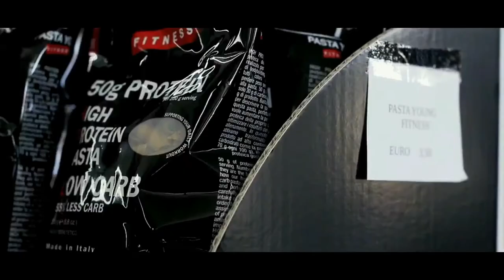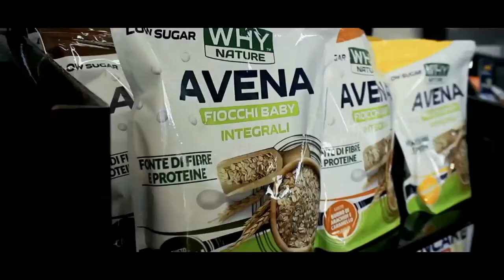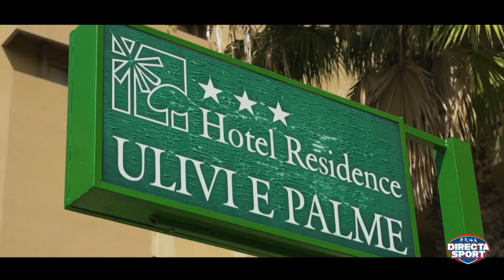Serie A Beretta F [8^]: Nuoro - Salerno 15 - 36